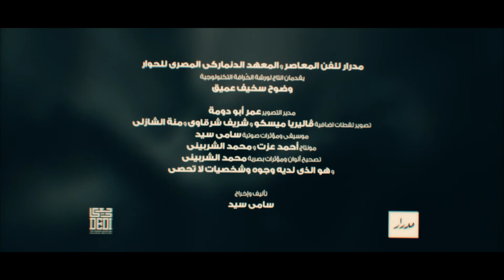Deeply Absurd Lucidity (Short Film Trailer)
A man trapped in a limbo of absurd and randomly projected visions that seem to be driven by an obscure shapeshifter who has hacked into his mental and emotional intelligence

Sammy Sayed

Acting
Sammy Sayed

The Hands
Maiam | Mariam | Mena | Rukia | Saber | Amr

Omar Abou Doma

Additional Photography
Valeria Misko
Sherif Sharkawy
Mena El Shazly

Line Producer
Mahmoud Eissa

Edited by
Ahmed Ezzat and Mohamed El Sherbieny

Color Grading and Visual Effects
Mohamed El Sherbieny

Sammy Sayed

Sound Recording and Mixing by
Ahmad Kubbara

Mask and Crown of IAHHA Designed by
Amor El Etrebi

Mohamed Taymour
Sherif Elias
And he who has countless faces and personas

Filmed in
Cairo, Egypt
Streets of Cairo
The Agricultural Museum
Spring Flowers Display
Medrar for Contemporary Art
South Sinai, Egypt
Underwater in Dahab
Essen, Germany
Krupp Family Cemetery
Villa Hügel

Produced by Medrar for Contemporary Art with the support of DEDI - Danish Egyptian Dialogue institute.